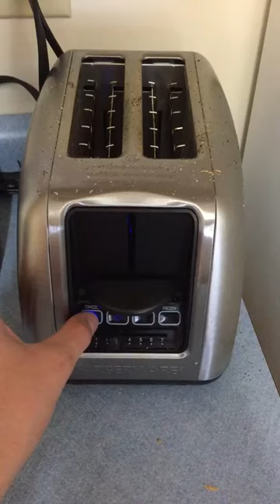Stopping toaster sound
All sounds are recorded through studio grade microphones.

All content is mine and is free to use as you please :)